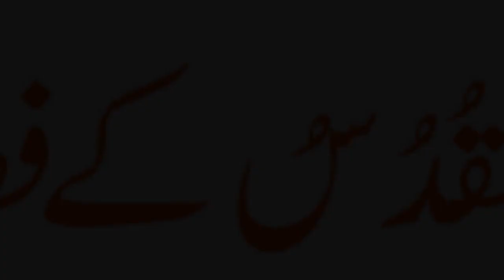Al Quddus Ke fayde - Asmae Husna Benefits (Video #5)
THis video is about to Al Quddus Ke fayde THis video will help you to understand how important this name of Allah. And how you get benefits from it. please listen carefully to the video of Asma ul husna and get good benefits